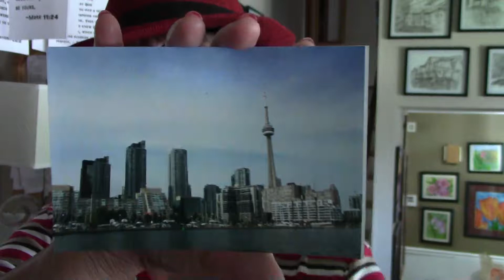BY HIS POVERTY, WE WERE MADE RICH poem devotional by ILMA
August 17
You know the generous grace of our Lord Jesus Christ. Though he was rich, yet for your sakes, he became poor, so that by his poverty, he could make you rich.
                                                                                       -2 Corinthians 8:9(NLT)
BY HIS POVERTY, WE WERE MADE RICH
A poem and essay by ILMA
Jesus Christ was born from a poor family
He could have been rich, but he chose poverty
We all know that he is the richest person
Yet he sacrificed comforts for our redemption.
By his death, he ransomed us from sin
Do you appreciate the sacrifice he made for you?
Do you praise him after he gave you a life that is new?
In my late twenties, I read the story of St. Francis of Assisi. He came from a wealthy family and squandered his father’s money. Sounds almost like the story of the prodigal son. He enlisted in the army and later on became a captive for a year. It probably was during those times of captivity that he found his spiritual awakening. He had visions and later on he embraced poverty and begged for other poor people. He started preaching the gospel on the streets and later on had many followers. He founded the Franciscan order who embraced poverty to build God’s church and help the poor. Christ chose a life of discomfort rather than a life of prosperity to give us a rich life.
PRAYER
Lord, forgive me when I complain from discomfort and inconvenience.
REFLECTION
How can poverty draw you closer to Jesus?